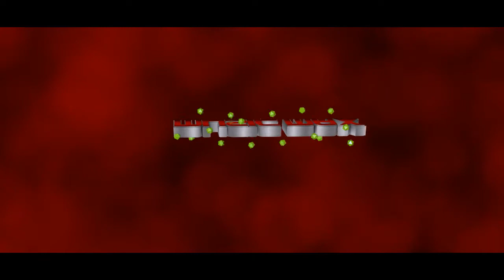MusicMax 02/09/2017 M1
ພາຍີ້ມ (ຊ່ວງ 01) 02/09/17